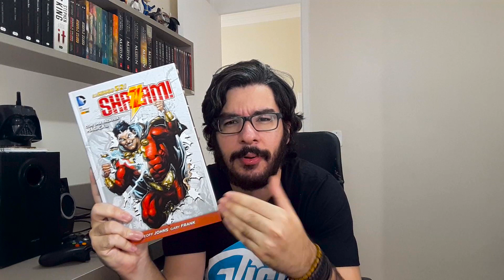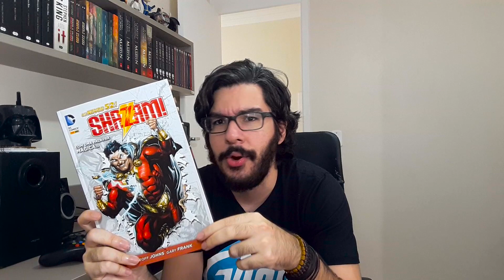Shazam, Aquaman e o futuro do "Worlds of DC"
Compre Quadrinhos em nosso link e ajude o canal a crescer